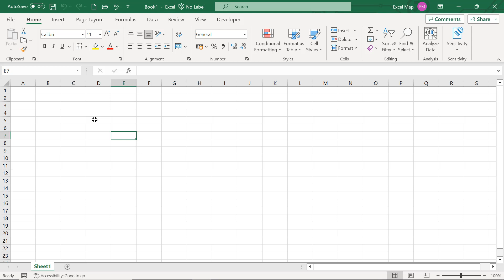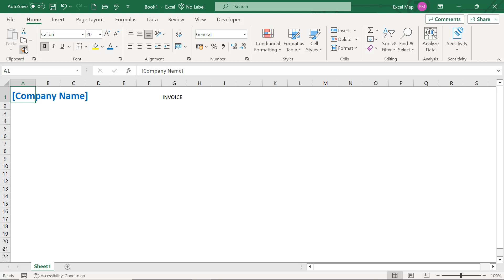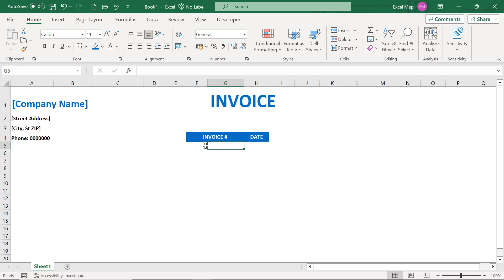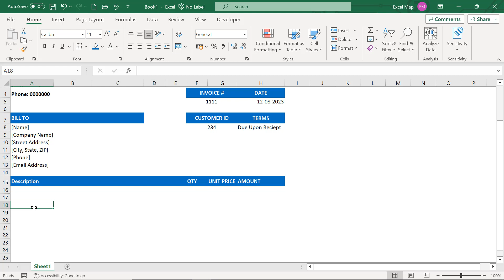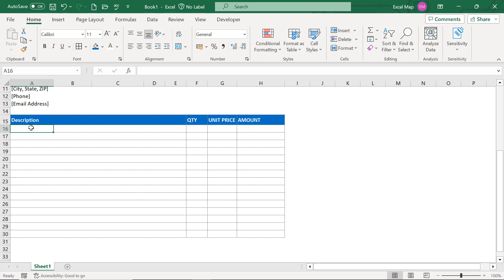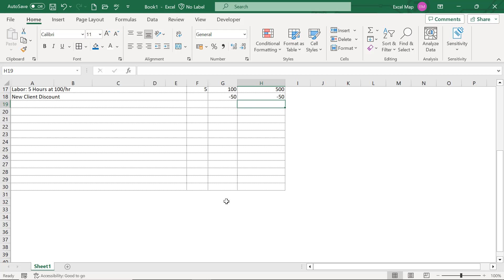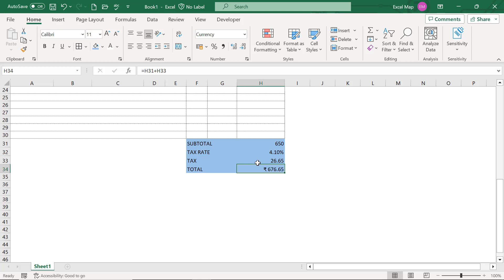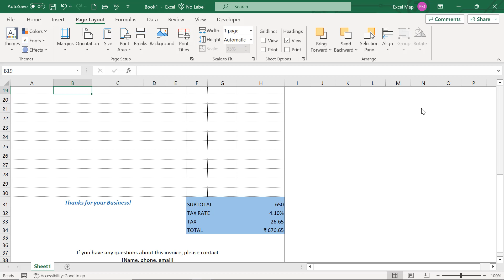Simple Service Invoice in Excel || MS Excel Telugu Tutorial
This Video is Simple Service Invoice in Excel By Srinivas Reddy Excel Telugu Videos.

- How to create business invoice in excel